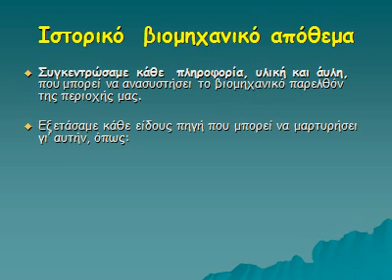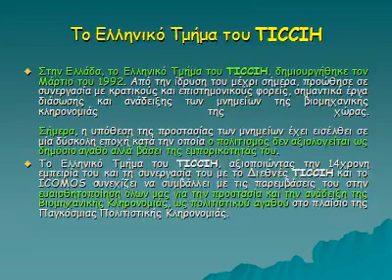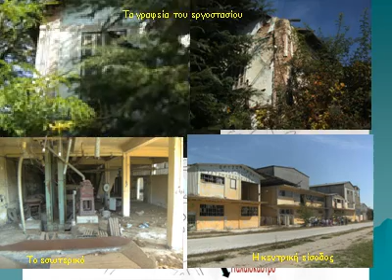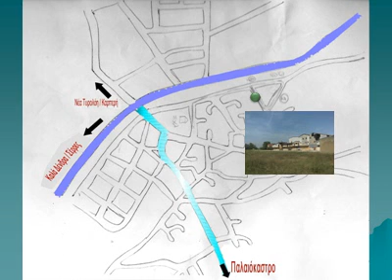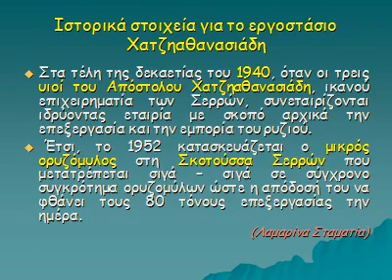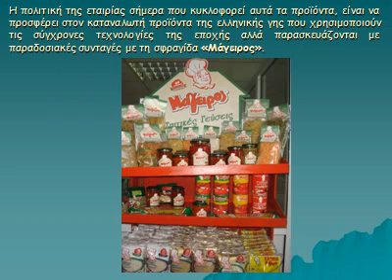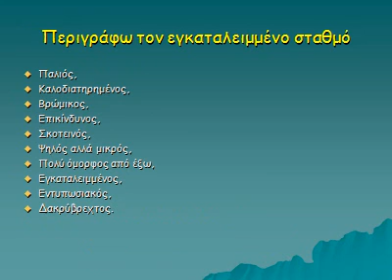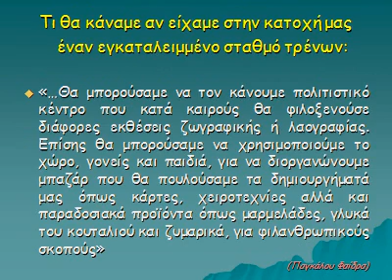Βιομηχανική Κληρονομιά (Δ Σχ Σκοτούσσης 2013)